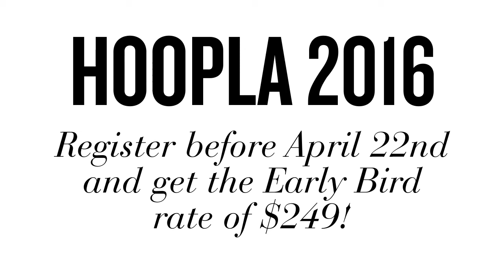Hoopla 2016 Teaser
We are so excited for Hoopla 2016 in Orlando this summer! Our Stylists will celebrate with the Home Office team July 22-24.